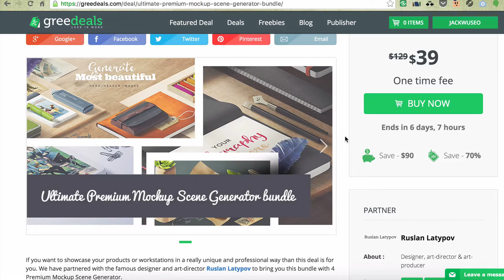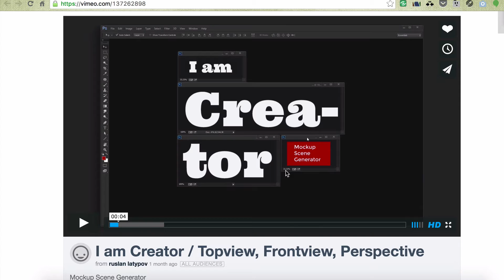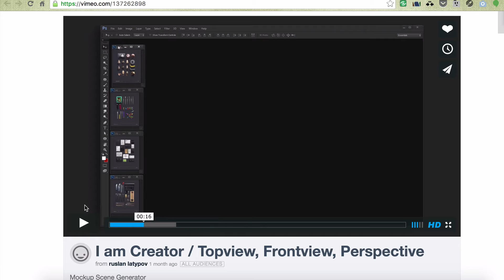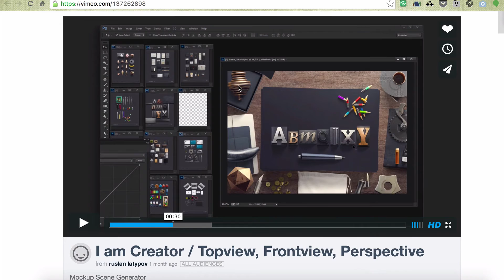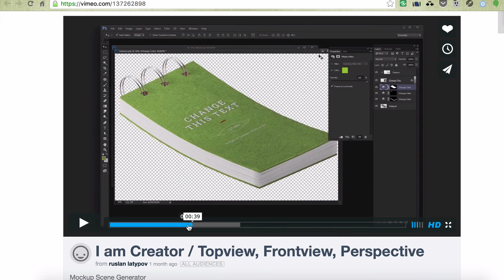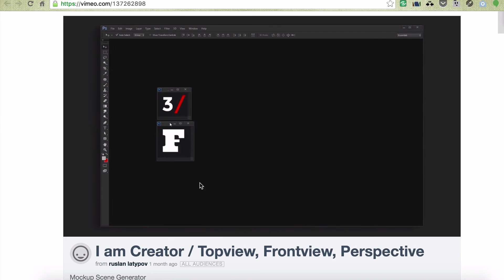網路行銷影片製作方式介紹 不用配音說明效果也很棒